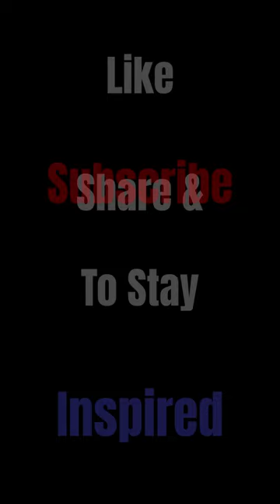Battle For A Better World 🎶 "Reach" By/Strlght